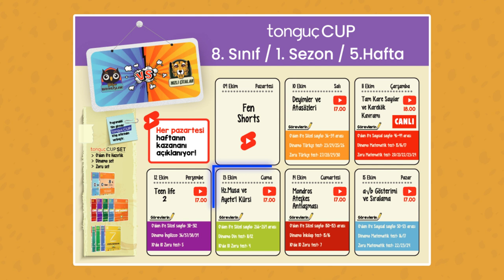‘’Başkaları Benden Az Çalışıp Daha Yüksek Not Alıyor’’ Diyorsan…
Hızlı Çitaların bu hafta durumları ne oldu? Full motivasyon ve ihtiyacın olan tüm taktikler bu videoda! Hep birlikte izleyelim. 🚀